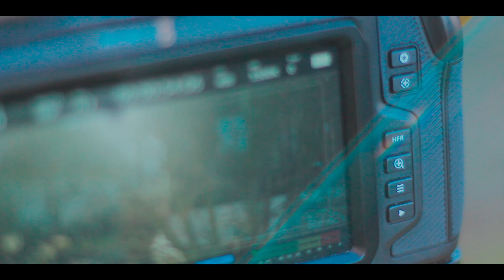Canon RAW Video VS Bmpcc 4k B-RAW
Lukas vergleicht die Blackmagic Pocket Cinema Camera 4k mit der Canon 5D Miii mit dem Magic Lantern RAW Video Hack!

MEHR VON Lukas ►

RETRO CREW ►

Homepage: (Säureminen müssen noch ausgebaut werden)

Instagram: (Wir arbeiten schon am Kilogramm)

Es wird regelmäßig jeden Freitag um 19:00 Uhr ein neues Video von Uns erscheinen. Dabei werden die unterschiedlichsten Themen rund ums Filmen vertreten sein. Wir wünschen viel Spaß beim Anschauen!

FOLGE UNS ►

Jonas

Julian

Lukas

Willi

Daniel

(wir haben ihn auch lieb)

Equipment ►

Hauptkamera: BMPCC 4k
B-Kamera 1: Canon 5D M3
B-Kamera 2: Canon 70D
B-Kamera 3: Gopro Hero 5
B-Kamera 4: Gopro Hero 8
B-Kamera 5: Panasonic Gh9

Objektiv 1: Canon 50mm 1.4
Objektiv 2: Canon 24mm 1.4

Recorder: Zoom F4
Mikrofon: Rode NTG 2
Kopfhörer: Beyerdynamics Dt 770

Dir muss echt langweilig sein. Naja wie auch immer du gehörst zum 1% vom 1% die sich hier alles anscheinend durchlesen.

Und jetzt extra für dich:

Was ist weißund stört beim Essen?

- Eine Lawine